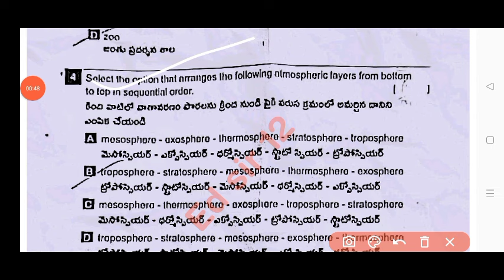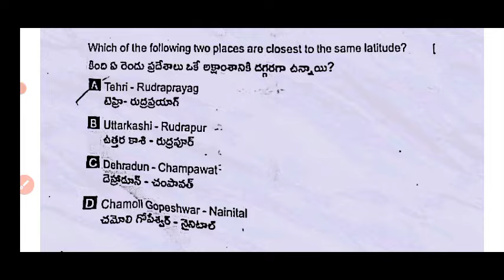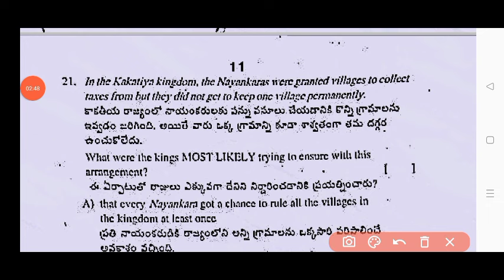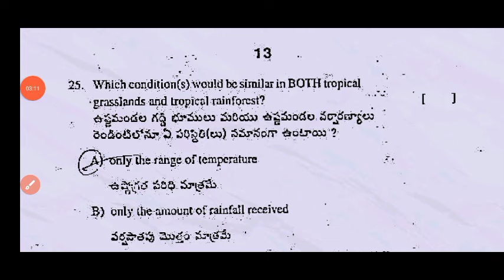💯Ap 7th class cba-3 Sa2 social studies real question paper 2024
Ap 7th class social studies cba-3 Sa2 exam question paper 2024|💯7th sa2 social question paper 2024

Ap 7th class social studies Sa2 exam question paper 2024|💯7th class sa2 social question paper and answers

Ap 7th class Cba3 sa2 social studies question paper 2024
Ap 7th class sa2 cba3 social studies question paper 2024
Ap 7th class Cba3 sa2 social studies real question paper 2024 with answers
7th class social studies
7th class sa2 cba3 social studies question papers 2024

Ap 7th class cba3 sa2 social studies question paper 2024 leak
7th class sa2 cba3 social studies question paper leak 2024 latest
cba3 sa2 exam social studies questions 2023 7th class
Ap 7th class social studies sa2 cba3 exam questions 2024
cba-3 Sa2 exam questions 2024 7th class social studies

Social studies cba3 Sa2 question paper 7th class

7th class social studies cba-3 sa2 question paper 2024

AP 7th class sa2 cba3 social studies question paper 2023-24
Ap 7th class cba-3 sa2 Hindi question paper
7th class sa2 question paper social studies

Ap7thclasssa2socialstudiesquestionpaper​2024
7th Class sa2socialstudies Question Paper 2023-24
sa2Exam Questions 20247thClasssocialstudies
7th classsocialstudiessa2 question paper 2024